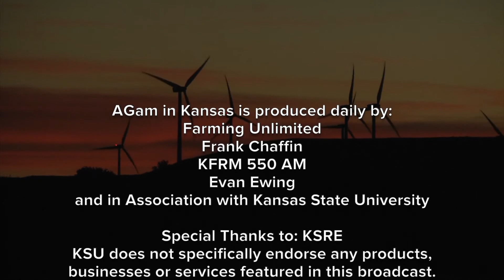Farm Factor - Plain Talk August 14, 2018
Welcome back. Now let’s see what Kyle and Duane Toews are up to on Plain Talk. Duane Toews: Now let's go. Coming down in three, two, one. Kyle Bauer: Hi. This is Kyle Bauer with Plain Talk with the button pushing Duane Toews. Duane: Here I be on my side of the board. Kyle: The guy in control. Duane: It's not often the employee gets to rule the boss. Kyle: So am I the boss?